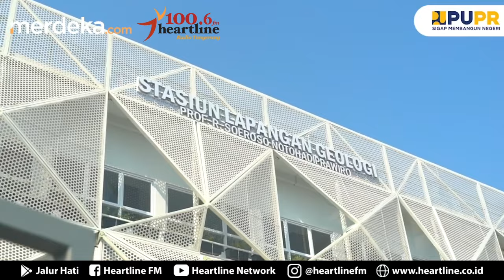Menteri PUPR Menangis Saat Resmikan Gedung Baru UGM | Heartline News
Menteri Pekerjaan Umum dan Perumahan Rakyat (PUPR), Basuki Hadimuljono
menangis di Universitas Gadjah Mada (UGM),
mengenang masa-masa kuliahnya puluhan tahun lalu.

Tangis Menteri Basuki pecah tepatnya Ketika ia meresmikan
gedung baru Program Studi (Prodi) Teknik Geologi UGM.
Ia mengaku haru kala teringat kenangan saat
mengenyam pendidikan tinggi di sana.

 "Saya teringat 50 tahun yang lalu,
saya dididik oleh UGM, oleh para guru-guru kami
 yang sekarang masih ada,"
kata Basuki sambil menyeka air mata,
dikutip dari akun instagram resmi PUPR,